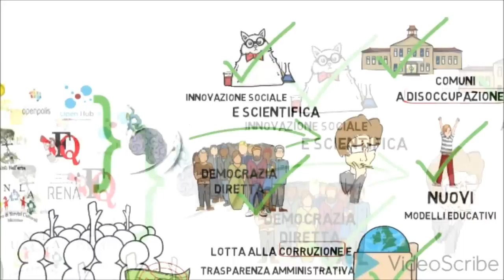ProPositivo - Festival della Resilienza 2015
Siamo un gruppo di ragazzi tra i 20 e i 30 anni, che da qualche anno ha dato vita a ProPositivo. L’intento è quello di mettere in luce i numerosi esempi di pratiche virtuose, accomunate da una visione della realtà propositiva e innovativa, sostenibile e resiliente. Propositivo vuole realizzare Il Primo Festival della Resilienza tramite il Brainsurfing, una settimana di incontri itineranti, che riuniranno esperti nazionali e autoctoni in una riflessione costruttiva centrata sul rilancio delle comunità locali. Una settimana per discutere le nostre idee con il supporto degli esperti, individuare le proposte migliori, diffonderle attraverso un evento e trasformarle in progetti concreti attraverso il coinvolgimento diretto dei cittadini.

Propositivo è blog e associazione gratuita e volontaria, una comunità interattiva e in crescita costante, di cui lettori sono parte indispensabile. Abbiamo bisogno del vostro sostegno, ogni contributo è gradito e prezioso.

Siate propositivi, supportate ProPositivo!